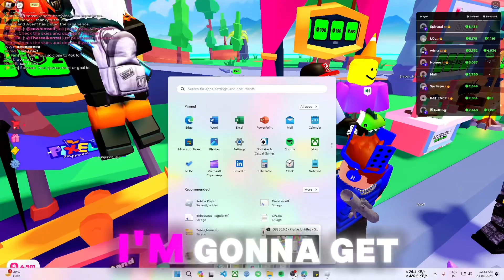LUCKY DAY in PLS DONATE 💰💸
Lucky day indeed :3

I am Saoun AKA CheezDaddy or Shadow x Gaming. Basically, I upload videos and do live streams on Among us. I like to help people that's why I make videos on various issues of Among us, Glitches and bugs are my another favorite topic to make videos on. Recently I am thinking of making mixed content like Minecraft and other games.